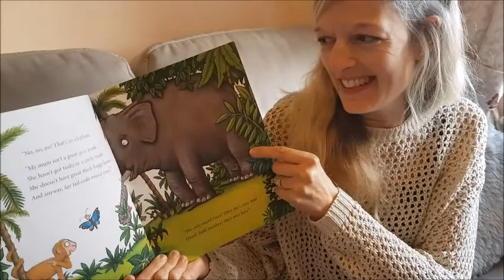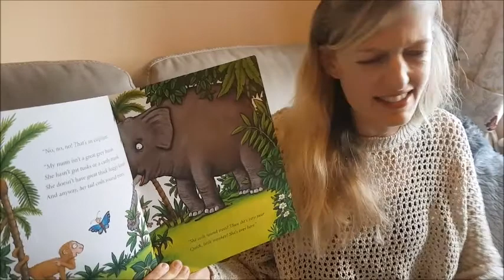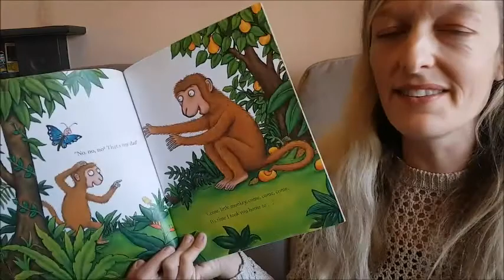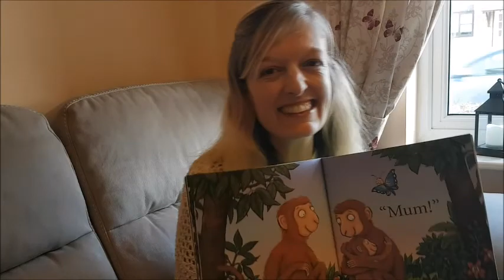Discovery Class Story with Mrs Haddon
While we can't be in the same classroom together, here's a quick story to share.